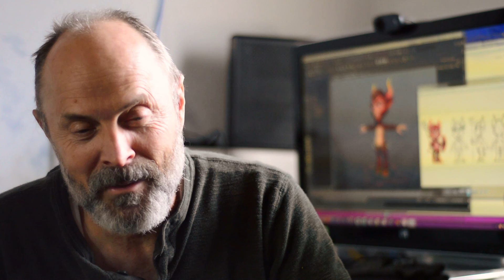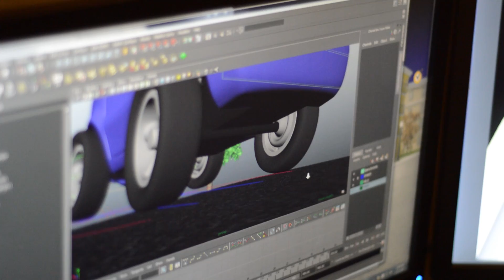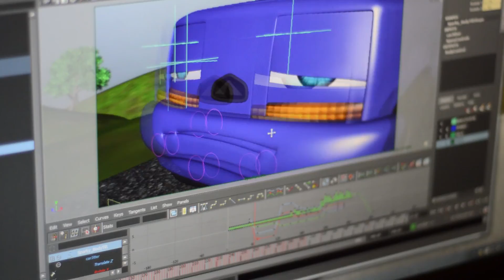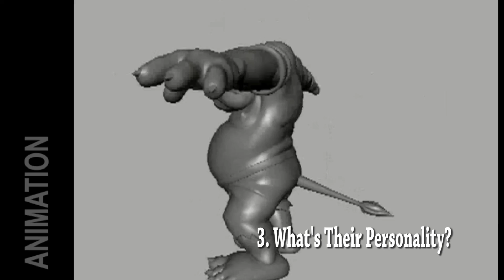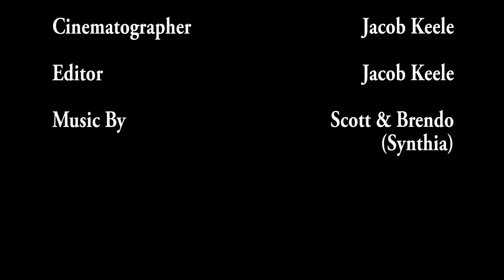Steven Keele: An Artist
A look at Steven Keele's successful art career.
He talks about his beginnings and shares his wisdom.